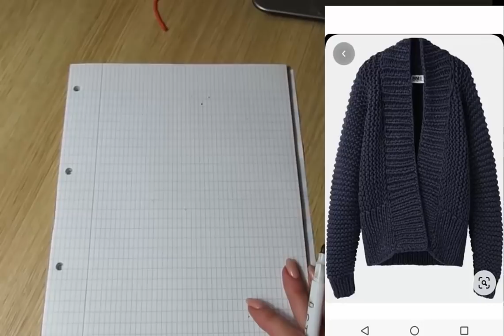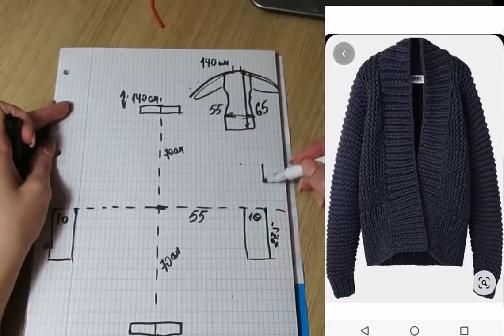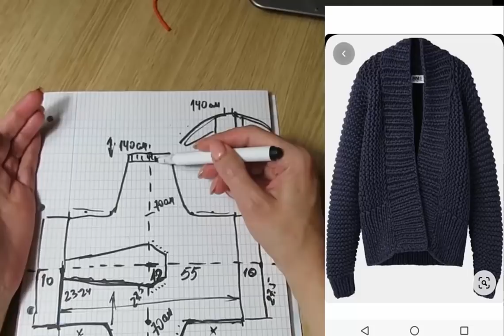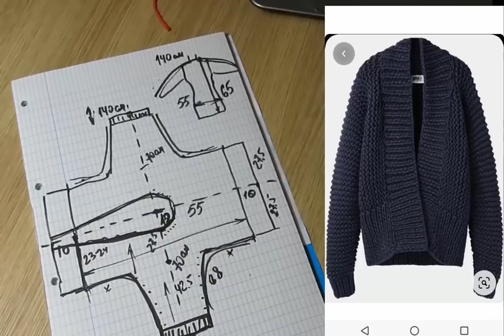КАРДИГАН ПЛАТОЧНОЙ ВЯЗКОЙ. кофта спицами. платочная вязка. готовые работы.ЭКСПРЕСС МК.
КАРДИГАН ПЛАТОЧНОЙ ВЯЗКОЙ

готовые работы kniting платочная вязка вязание крючком кофта спицами вязание спицами вязаные идеи